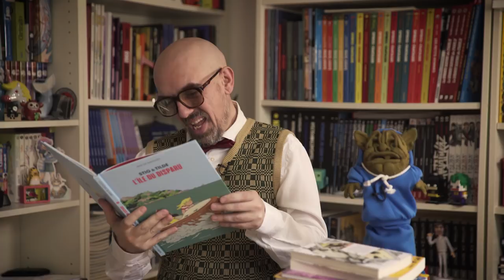Jean Louis et Fifoune - STIG & TILDE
Jean-Louis & Fifoune vous présentent Stig & Tilde de Max de Radiguès, aux éditions Sarbacane, retenu pour la Sélection Jeunesse.